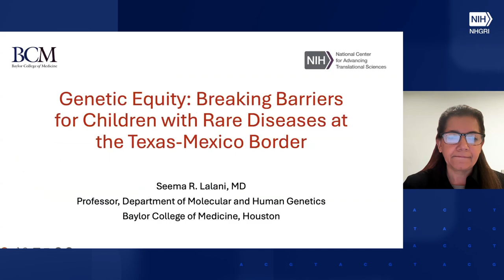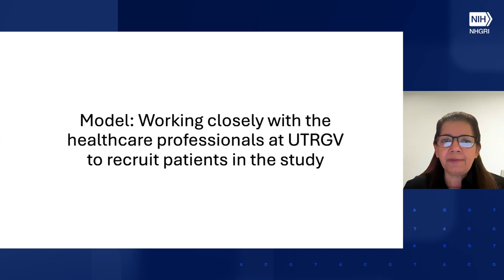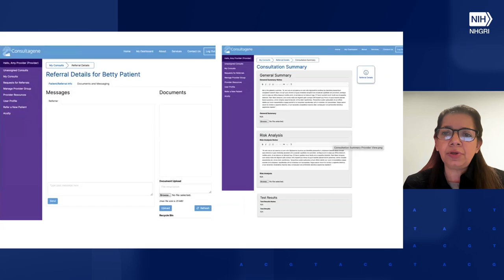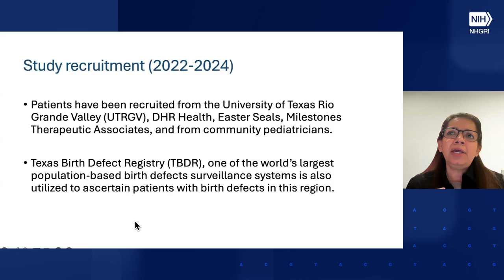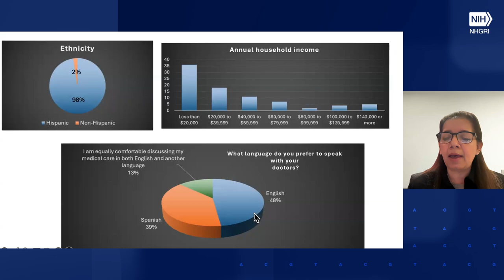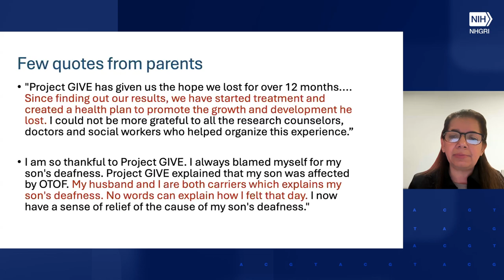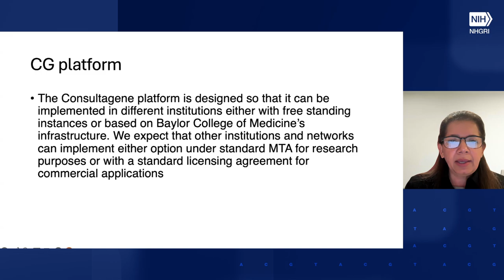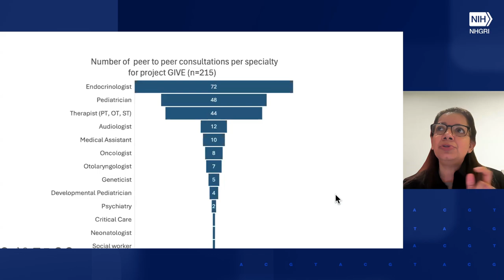CPHR Seminar Series - Seema Lalani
Seminar Title: Genetic Equity: Breaking Barriers for Children with Rare Diseases at the Texas-Mexico Border

June 27, 2024 -  Identifying genetic diagnoses in children is crucial for improving health outcomes, yet genomic disparities exist for individuals who are non-White and/or Hispanic or those with lower socioeconomic status. The Rio Grande Valley (RGV) along the Texas-Mexico border lacks consistent access to a full-time genetics provider. Over 94% of the RGV population identifies as Hispanic/Latino, and between 30-40% of children in the four counties live in poverty. Many families in this region travel between 150-350 miles to access genomic services. Project GIVE (Genetic Inclusion by Virtual Evaluation) is an NIH-funded research study at Baylor College of Medicine that leverages Consultagene, a cutting-edge telehealth platform, to provide timely virtual genetic evaluation and whole genome sequencing (WGS) to children in the RGV with suspected genetic diseases.

The NHGRI Center for Precision Health Research (CPHR) sponsors a monthly series of talks by intramural and special guest speakers on research relevant to the use of genomic data and large-scale electronic health record information to improve health. Speakers are selected by CPHR faculty and cover research topics of interest to a wide audience.